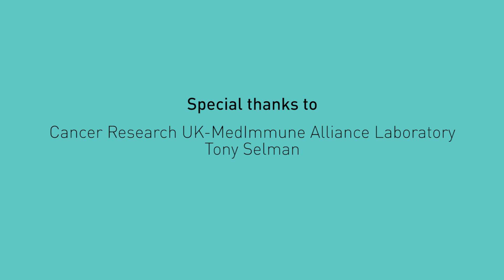Celebrating UK Bioscience - Cancer case study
The state-of-the-art Cancer Research UK - MedImmune Alliance Laboratory (CMAL) is an innovative collaboration between charity Cancer Research UK and MedImmune, established to accelerate the translation of research into potential new drugs. Opened in 2015, the lab is on track to have its first candidate ready for clinical trials in 2019.